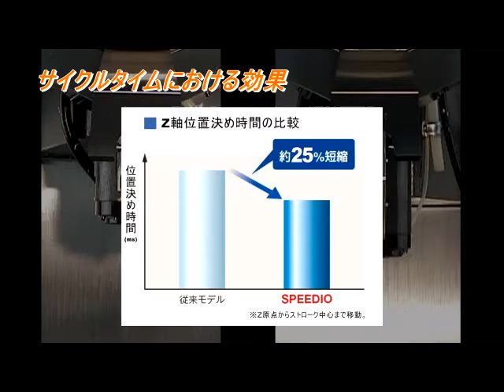가공시간대폭단축